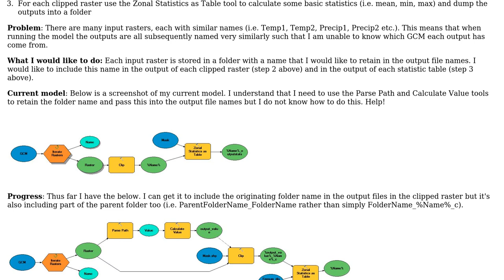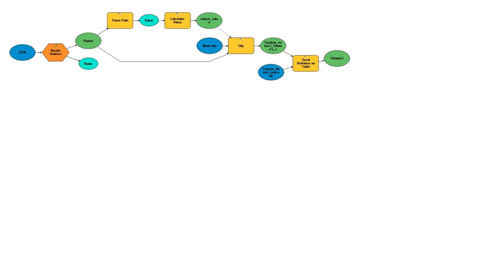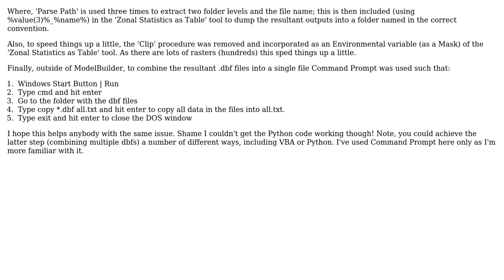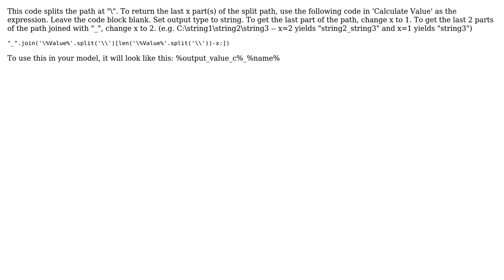GIS: ModelBuilder: Using Parse Path in iterative model to include folder name in output file name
With thanks & praise to God, and with thanks to the many people who have made this project possible! You are responsible for your own actions.